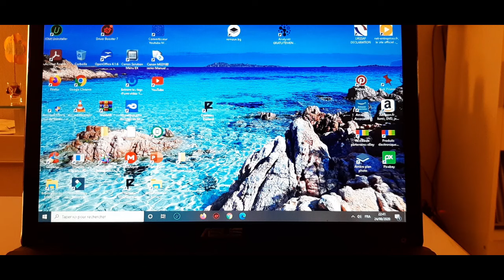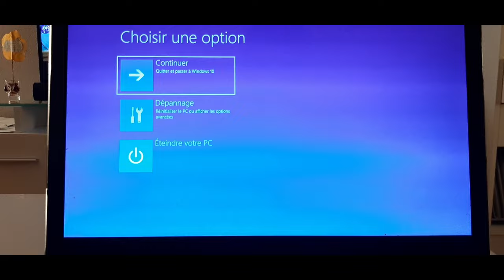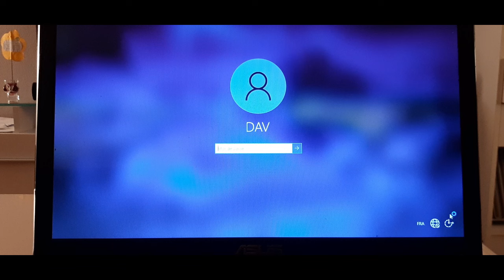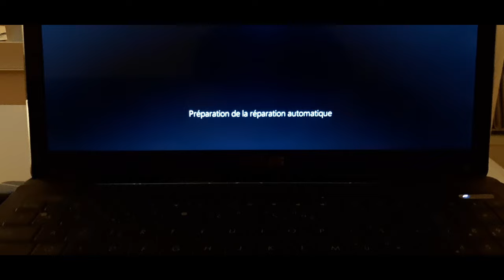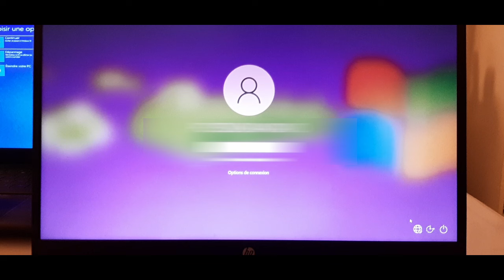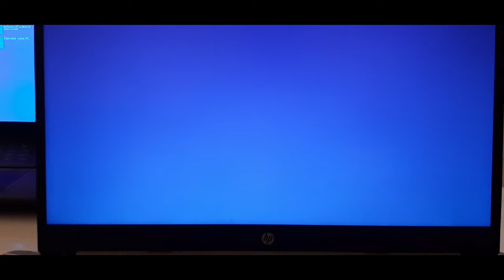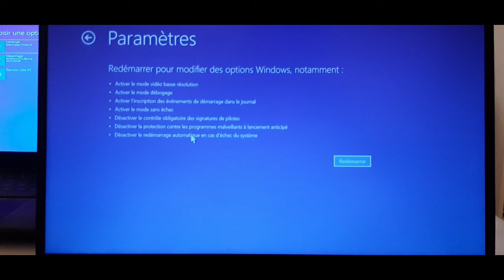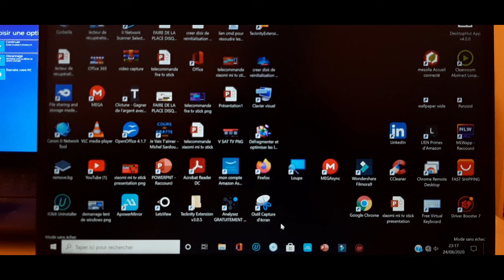COMMENT DEMARRER WINDOWS EN MODE SANS ECHEC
Dans ce nouveau tuto je présente plusieurs astuces pour accéder et démarrer en mode sans échec sur Windows
🎉 Découvrez mon site internet :

💙💙💙💙 DEMARRER TELEPHONE ANDROID EN MODE SANS ECHEC     🔽🔽🔽🔽